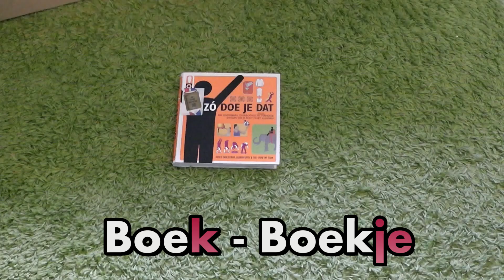Dutch lesson 11: Dutch Diminutives(-je, -tje, -pje, -kje, -etje)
This is quite a hard one, but hopefully helpful for those of you who really want to learn Dutch. I hope I explained it right and not too fast. Here is a summary:

In Dutch, the diminutive is formed by adding one of the suffixes -je, -tje, -pje, -etje, -kje to the noun in question, depending on the latter's phonology:

    -je for words ending in -b, -c, -d, -t, -f, -g, -ch, -k, -p, -v, -x, -z or -s: neef → neefje (male cousin, nephew), lach → lachje (laugh), schaap → schaapje (sheep)
    -pje for words ending in -m: boom (tree) → boompje
    -kje for words ending in -ing: koning (king) → koninkje (the 'ng'-sound transforms into 'nk')
    -etje for CVC words ending in -ng, -b, -l, -n or -r: ding → dingetje (thing), bal → balletje (ball), kam → kammetje (comb), kar → karretje (cart)
    -tje for words ending in -r, -n, -h, -j, -l, -w, or a vowel: zoen → zoentje (kiss), boei → boeitje (buoy), appel → appeltje (apple), ei → eitje (egg), keu → keutje (billiard cue). In case of a single open vowel, when adding "'-tje"' without the apostrophe would change the pronunciation, this vowel is doubled: auto (car) → autootje, café (pub) → cafeetje (note the accent is lost because the 'ee' preserves the right prononciation)